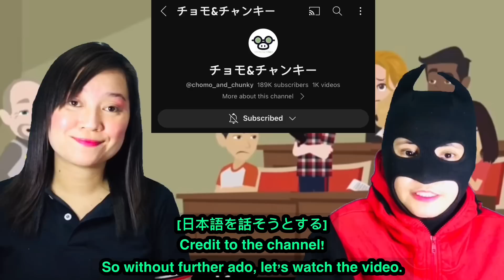【海外の反応】「植民地支配されていないのはK国だけ！」アメリカの大学に留学しているK国人が演説する歴史に対してアメリカ人教授が一 What???? - reaction video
ビデオに対する反応 This is a reaction video to 【海外の反応】「植民地支配されていないのはK国だけ！」アメリカの大学に留学しているK国人が演説する歴史に対してアメリカ人教授が一

ここでコーヒー☕️を購入して支援できます —